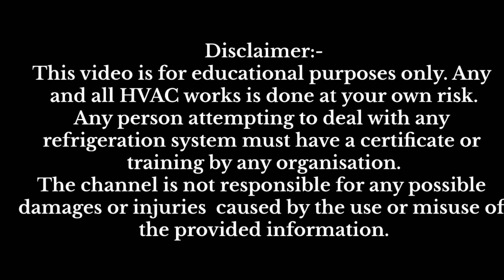Hvac Basics | Air Cooled Chiller | Hvac Chiller Training Video | Chiller Stator Wiring Diagram|Ac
Chiller stator wiring diagram, induction motor, star delta connection, star delta starter, pcb

York | Chiller | Compressor | Wiring | York Chiller Control | Ac | Air Conditioner